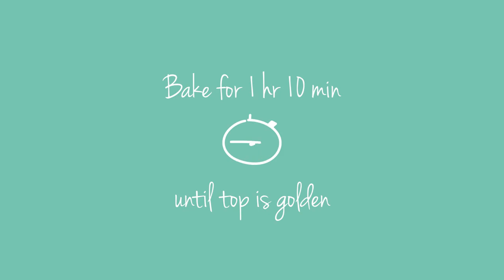Magic Custard Cake